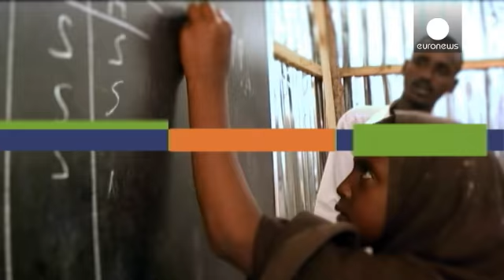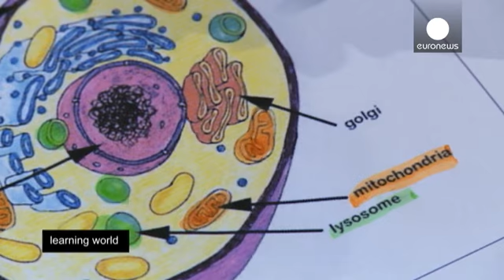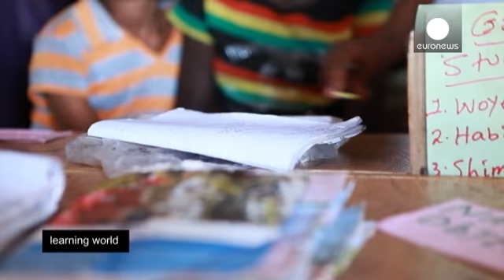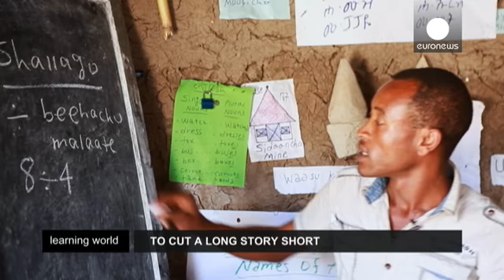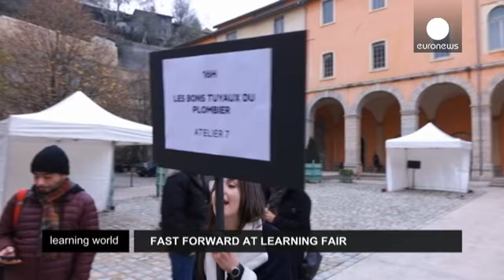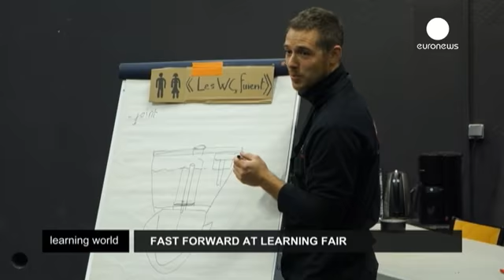Ускоренное обучение: как правильно "нагрузиться"? - learning world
Можно ли учить и учиться быстрее?  Есть ли способы тренировки памяти? И если да, применяет ли их современная школа?

Великобритания: чемпионы - против скуки

У каждого - свои способы удержать в в памяти важную информацию. "Майкл Типпер" сделал запоминание делом жизни и предметом научных исследований. В юности Майкл считал, что у него плохая память. Он разработал для себя систему, улучшающую запоминание... и в 1998 году выиграл Международный ч…